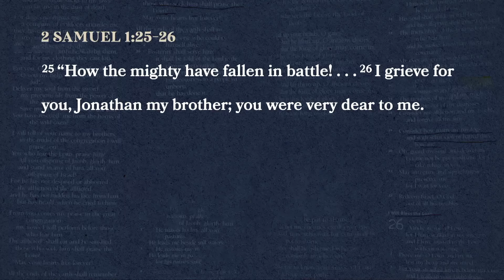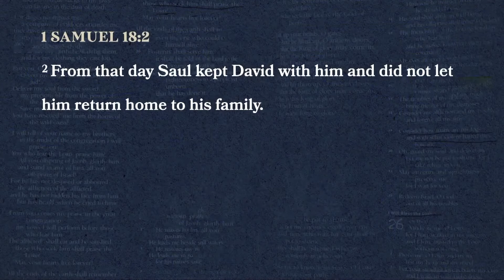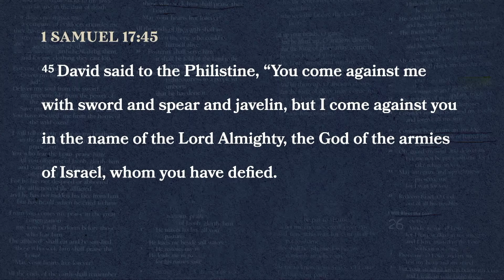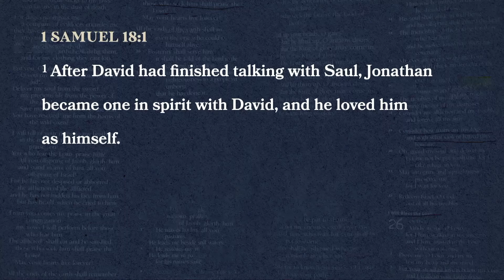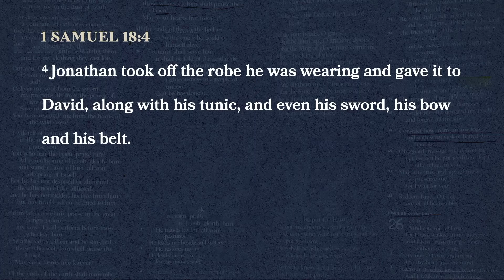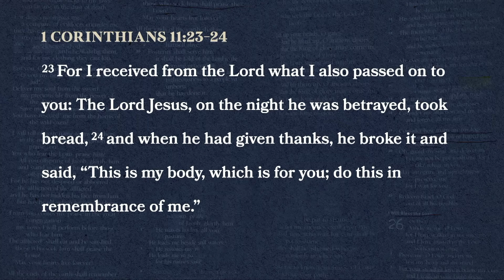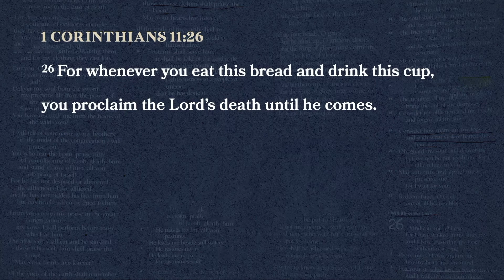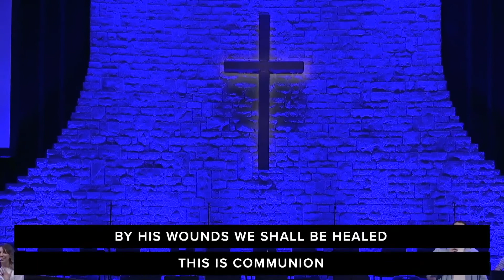September 4, 2022 | Dr. Jim Bradford | Great Friendships: David & Jonathan (Message Only)